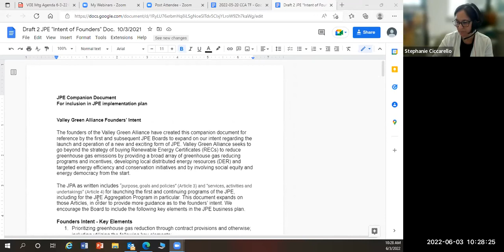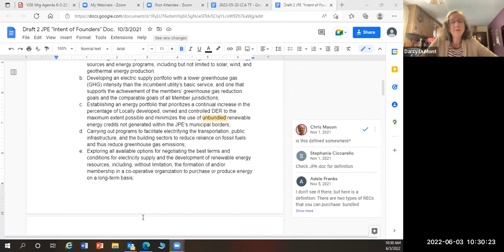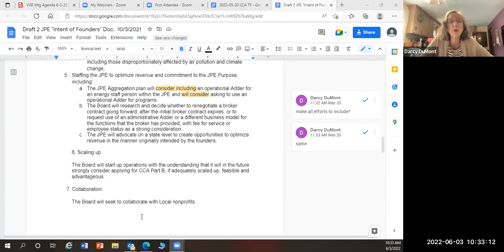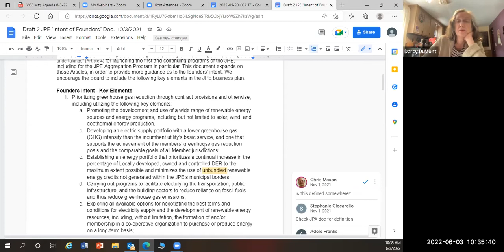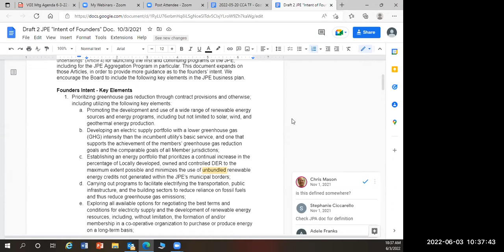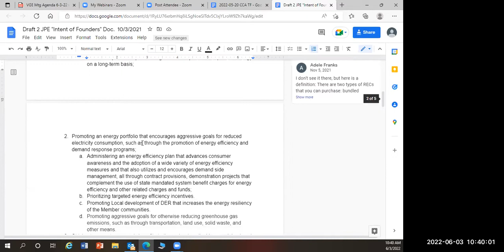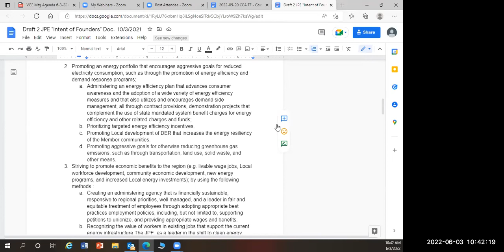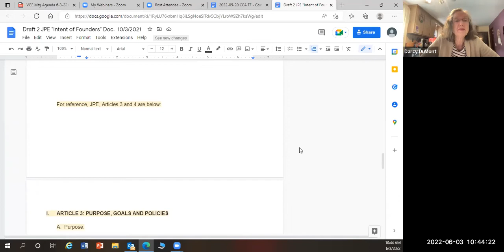Valley Green Energy Working Group Jun 3, 2022